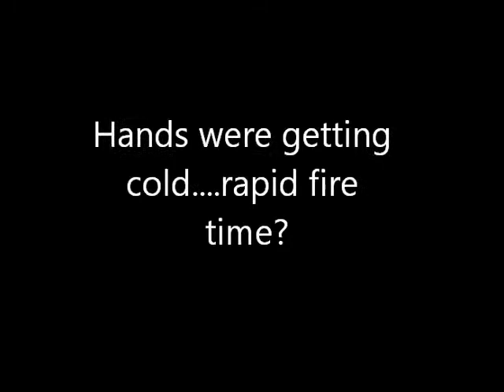Glock 21 and Smith and Wesson M&P40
running my new glock 21 from my 3 speed holster built for my M&P40. the glock 21 has such a large frame it barely fits in the holster and it is takes a bit to get used to